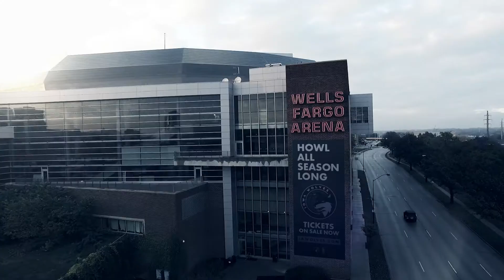One Pack. All In.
The Iowa Wolves 2017-18 season 30 second spot produced by Flynn Wright.